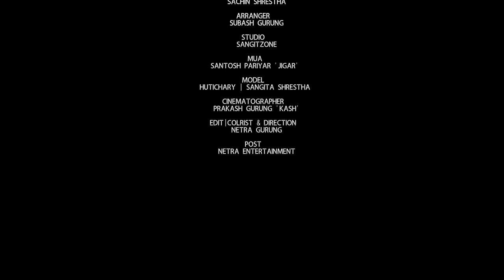Jaba Timi Aayeu - Hutichary Ft. Sachin Shrestha & Sangita Shrestha | New Nepali Valentine Song 2075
Netra Entertainment Presents!

Song - Jaba Timi Aayeu
Hutichary Feat. Sachin Shrestha
Arranger: Subash Gurung
Studio: Sangitzone
Model: Hutichary & Sangita Shrestha
Cinematographer: Prakash Gurung 'Kash'
Edit/Colorist & Direction: Netra Gurung
Post: Netra Entertainment